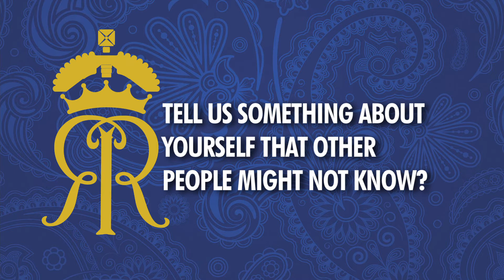ALL ABOUT... TIM SOUTHEE